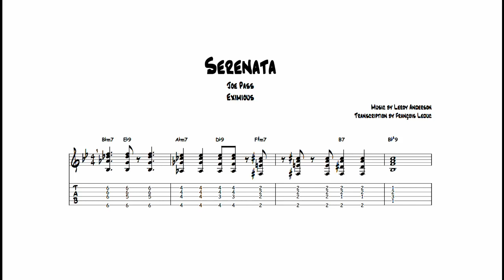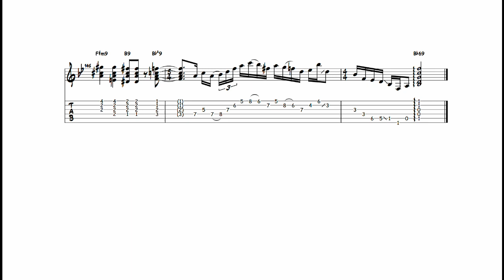Serenata - Joe Pass (Transcription)